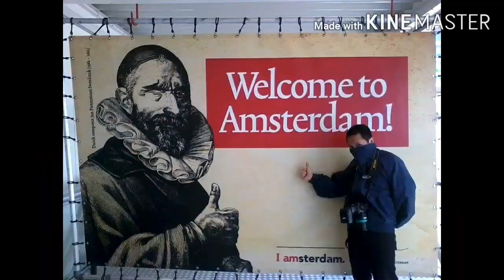Bakal gym part two😁😁😁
Gym workout